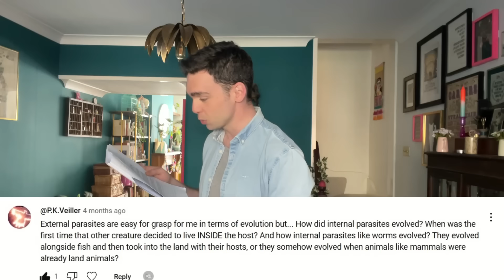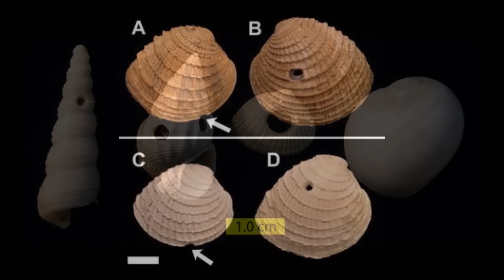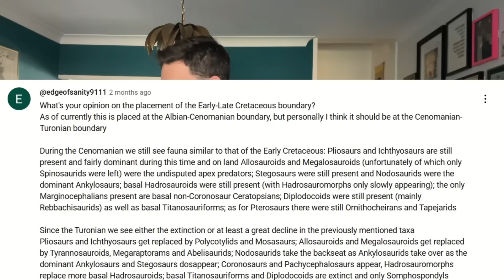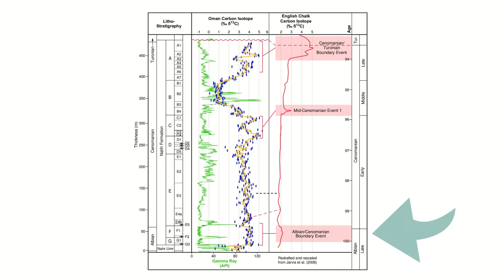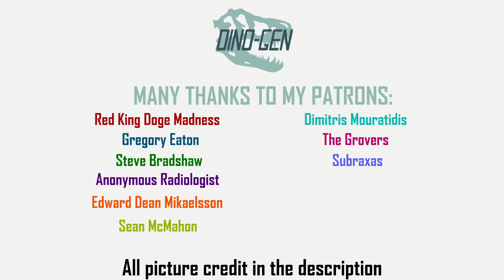Did Dinosaurs Have Pets?...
Look, I know how it sounds, just hear me out on this one, ok?...

Life reconstruction of the theropod nesting site at Javkhlant by Masato Hattori
Oviraptorid nest by Zhao Chuang, PNSO
Hami Pterosaur Fauna by ZHAO Chuang and WANG Xiaolin